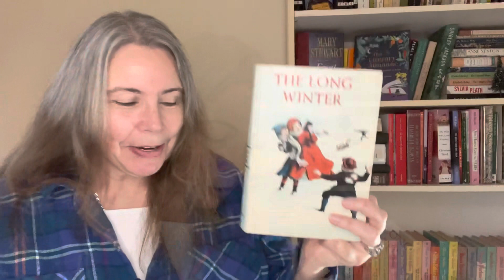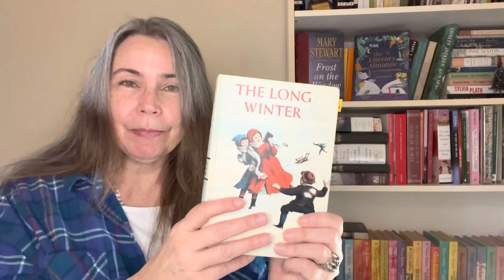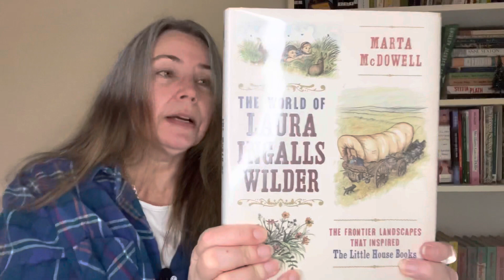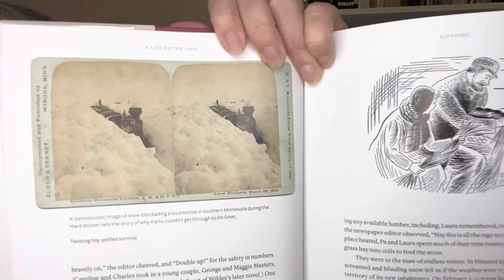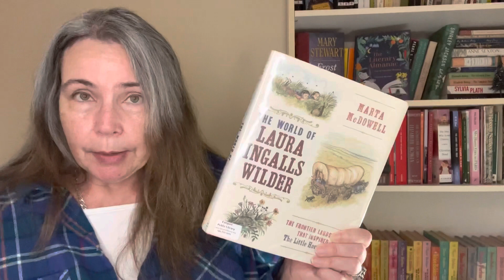The Long Winter and The Children’s Blizzard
Books and documentaries about Laura Ingalls Wilder and Blizzards of the 1800’s!

Titles Mentioned in This Video:

The Long Winter by Laura Ingalls Wilder

The World of Laura Ingalls Wilder: The Frontier Landscapes that Inspired the Little House Books by Marta McDowell

Laura Ingalls Wilder: Prairie to Page Public Television Documentary

Prairie Fires: The American Dreams of Laura Ingalls Wilder by Caroline Fraser

The Children's Blizzard by David Laskin